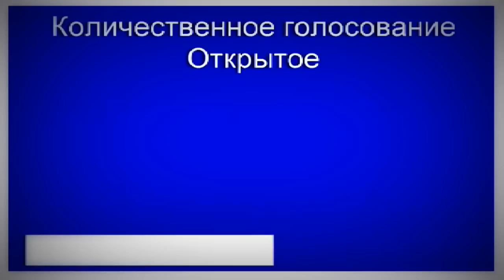Медведев боится проверки по расследованию Навального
В Госдуме всячески пытаются отгородить Медведева от ответственности за выдвинутые Навальным обвинения!
Фракции «ЕР», ЛДПР и «СР» в Госдуме почти полностью проигнорировали голосование за проект, предлагающий провести проверку относительно коррупционных действий Дмитрия Медведева. Проект был инициирован фракцией КПРФ, которая почти полностью проголосовала «за». Из единороссов «против» выступили 2 человека, не голосовал 341, «эсэров» – 22 отказались оставить голосовать, один выступил «за», либерал-демократы проигнорировали проект всей фракцией.

канал! Спасибо Вам за поддержку! Всем хорошего настроения и удачи!